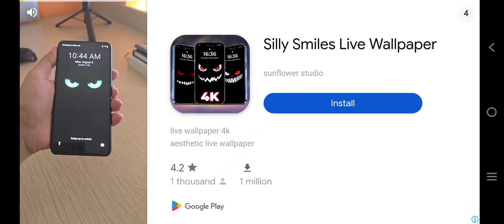games video games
Games video download to

Bus mission games video